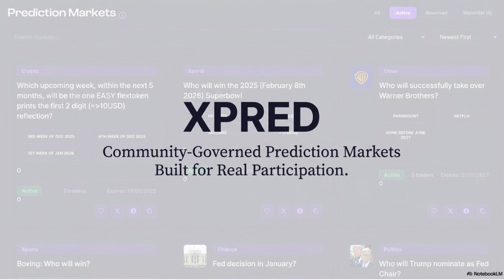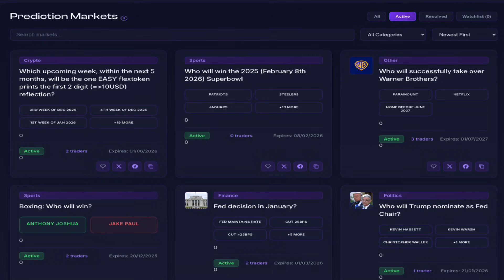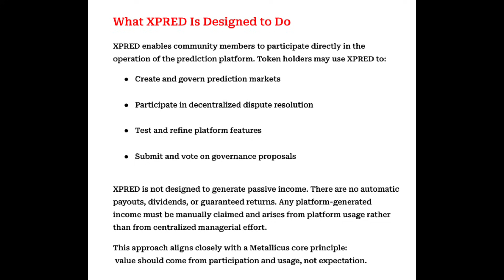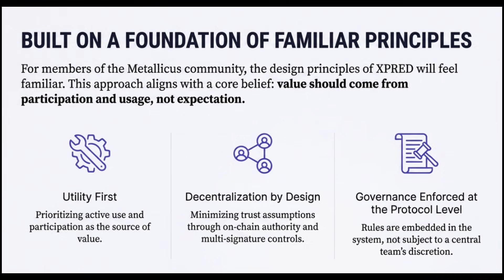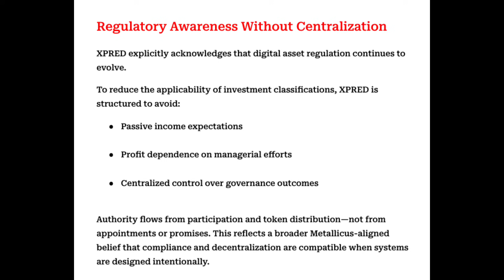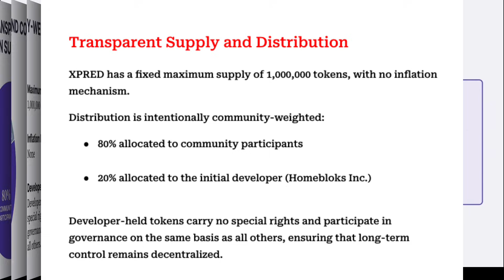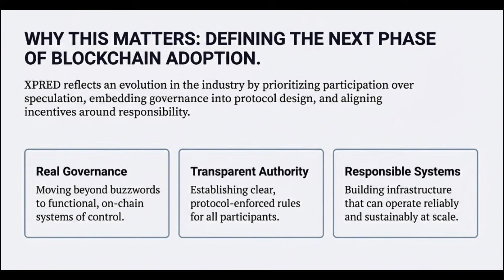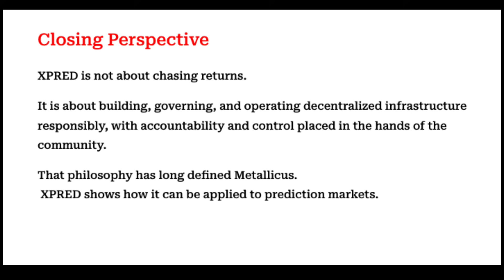XPRED Explained: Community-Governed Prediction Markets by Homebloks Built the Metallicus Way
The blockchain industry is moving beyond speculation toward real infrastructure, real governance, and real accountability.

In this video, we break down XPRED, a community-governed prediction-market platform designed around utility, decentralization, and compliance awareness—not passive investment narratives.
**THIS IS A TEST SITE ONLY - Join our Telegram channel to participate in development. t.me@Homebloks

You’ll learn:
• What XPRED is designed to do (and what it intentionally avoids)
• How decentralized governance works via a 5-of-21 multi-signature resolution model
• Why XPRED prioritizes participation over speculation
• How community-driven development reduces centralized control
• Why this design aligns closely with the principles Metallicus has championed for years

XPRED is not about chasing returns.
It’s about building, governing, and operating decentralized systems responsibly—with control placed in the hands of the community.

This video is for builders, institutions, and community members who care about where blockchain infrastructure is heading next.

If you believe the future belongs to nations and institutions that innovate — this video is for you.
Welcome to the Banking Layer. Built in the USA. Powered by Metallicus.
🔗 Follow the Metallicus ecosystem: @MetallicusTDBN @metalblockchain @XPRNetwork on X.com